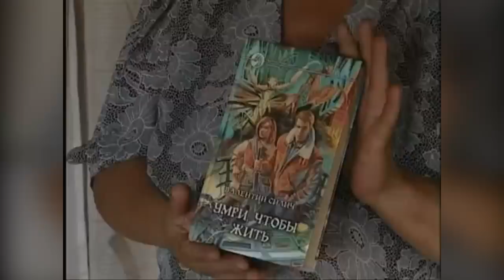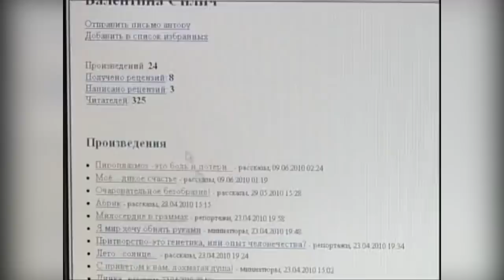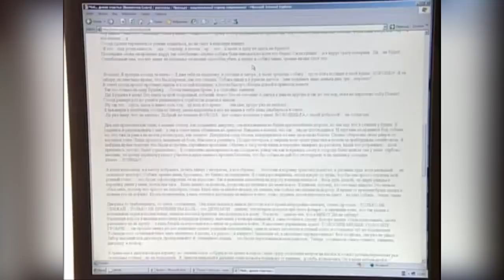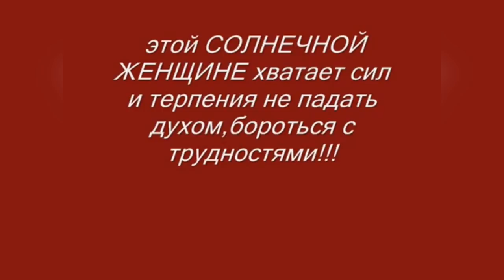ГРЯЗЬное дело ВаСилич - 17 лет жизни.Valentina's "dirty" work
ГРЯЗЬное дело ВаСилич - 17 лет жизни.
Valentina's dirty work - 17 years of life
Знакомьтесь, Валентина Силич - предводитель тысячной стаи собак и кошек.
17 лет эта  женщина спасает голодных, искалеченных, приговорённых к смерти бездомных животных. Грязьные действия и помыслы в Грязях.
17 лет жизни и сотни спасёнышей. Домашний приют в г.ГРЯЗИ приказано уничтожить.
По суду от 21 июня нас выселяют фактически в никуда, в чистом поле с нуля мы строимся. Лихорадочно, спешно строим Новый Дом для 1300 уже спасённых нами лохматых душ. Вы видите все изнутри, представляете будни приюта, каждый неравнодушный помощник поддерживает нас как может:  финансами, распространением информации в интернете,  волонтёрской работой «руками». Строимся мы в Подмосковье, дело Валентины Силич подхватили сотни людей. Нам нестрашны время и расстояние, Валя сплотила вокруг себя истинных любителей животных, борцов за их права и спасает, спасает, спасает

1. Композиция "Carol Of The Bells" принадлежит исполнителю Audionautix.

Карты Сбербанка:
Visa Classic: 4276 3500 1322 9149
MasterCard: 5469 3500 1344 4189
Карта Альфа-Банка: 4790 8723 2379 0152
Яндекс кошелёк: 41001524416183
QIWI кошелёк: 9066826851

Голодные телефоны:
Билайн:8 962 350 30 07;
Билайн: 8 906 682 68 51;
Теле2: 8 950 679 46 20

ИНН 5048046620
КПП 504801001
Расчетный счет 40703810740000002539 в ПАО СБЕРБАНК
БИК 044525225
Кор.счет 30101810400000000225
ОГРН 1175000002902